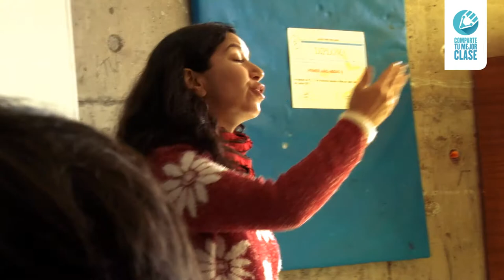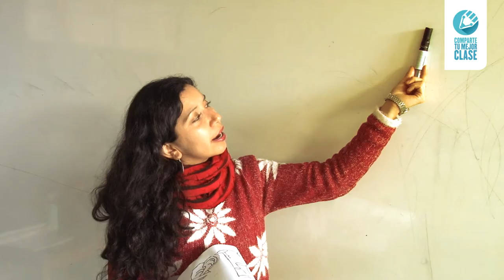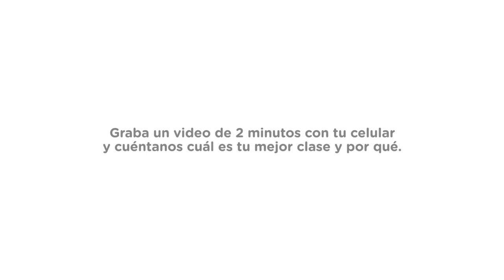Daniela Farías, Primer Lugar Comparte tu Mejor Clase 2016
Están convocados a participar en el Concurso Comparte tu Mejor Clase 2017, solo los profesores que pertenecen a los colegios de la RED de la Fundación Irarrázaval.